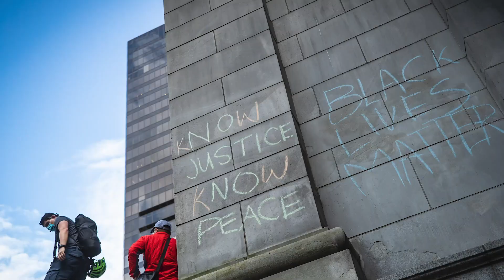Keep safe from COVID-19 if joining protests: Hajdu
Health Minister Patty Hajdu says gathering together is a powerful way to express support and concern but urged people to practice physical distancing, bring hand sanitizer and wear a mask if they join protests in the street. Dr. Theresa Tam, Canada’s chief public health officer, says shouting can increase the projection of droplets, so she encourages people to get their message across through signs or making noise in other ways. (June 1, 2020.)